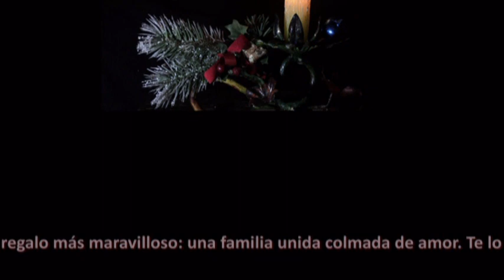Feliz Noche Buena 2019